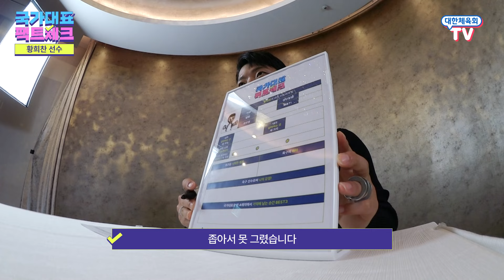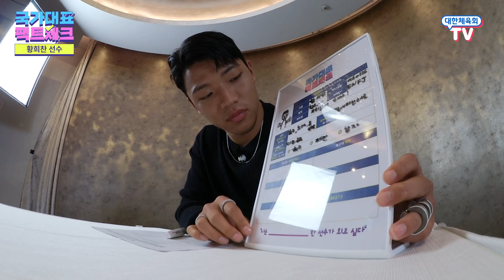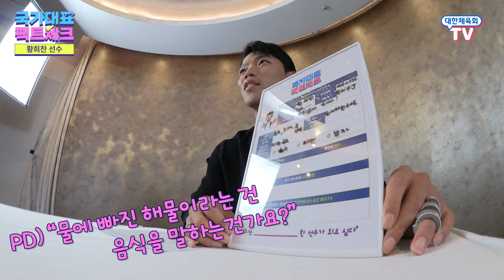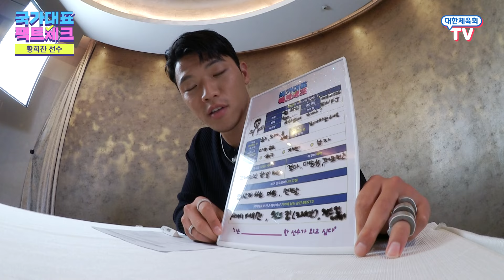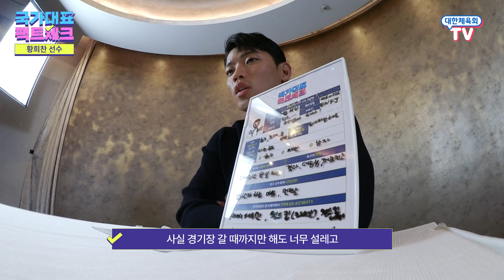’The KOREAN Guy’ 황희찬이 대한체육회에 떴다…?!황희찬이 직접 쓰는 ✅팩트체크✅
대한체육회 홍보대사 황희찬과 진행하는 ✅팩트체크✅
황희찬이 작성한 자기소개서…? 이런 걸 볼 수 있다니 완전 럭키비키잖앙🍀
대한체육회tv에서만 볼 수 있는 황희찬st 자기소개서 보러가시죠!

*밸런스게임 당첨자는 다음 편에서 공개됩니다!!

*개인적인 비방 및 욕설 등의 댓글은 삭제될 수 있습니다.
*본 콘텐츠는 국민체육진흥기금 지원을 받아 제작되었습니다.
*대한체육회는 청렴하고 공정하게 업무를 수행합니다.